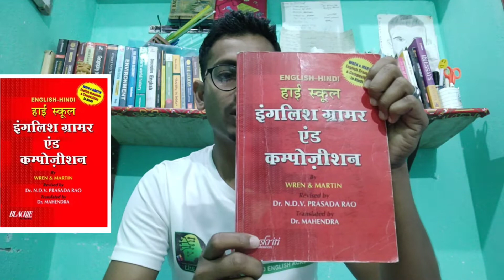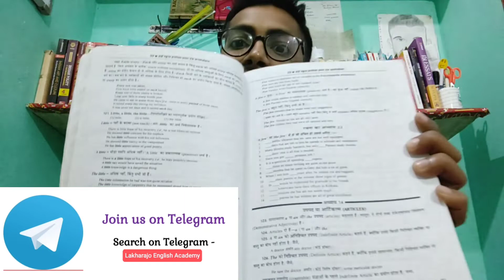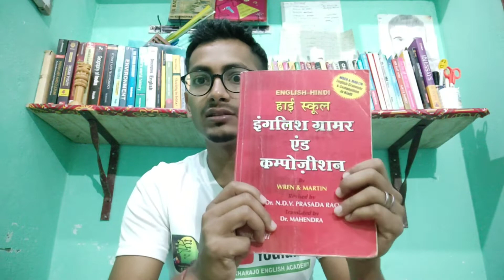Wren &Martin English Grammar and Composition Book|Bilingual with Spoken Terms....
💝 Welcome You all in Lakharajo English Academy...Wish you all the best for your upcoming Examination. 🏆

🏅Today I am going to share with you Very important Book for English Grammar and Composition. Actually. It is written by Wren and Martin and Revised by N.S.D Prasad Rao sir and Translate by Mahendra Sir and Team.

👉Join my Telegram Channel ans Learn Here 100+English Words and also important PDF Files 👇👇

Notes -:This book is very important for beginners because in this book full explanation about Essay, Grammar Rules, Vocabularies, Letters and also components of Composition.

Thanks. 🙏